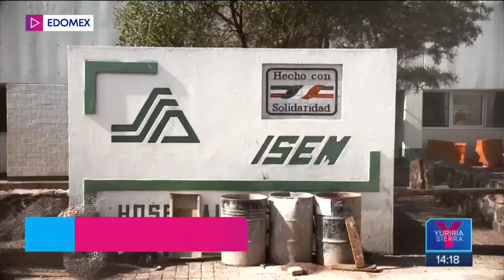Hospitales Covid dejan sin atención a pacientes con otras enfermedades | Noticias con Yuriria Sierra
La pandemia por COVID19 no sólo ha provocado que pacientes contagiados no encuentren un lugar para recibir atención médica, aquellos que presentan otro padecimiento también se enfrentan al problema.